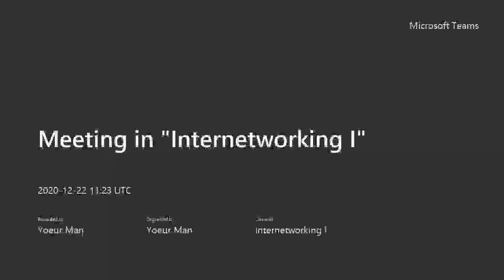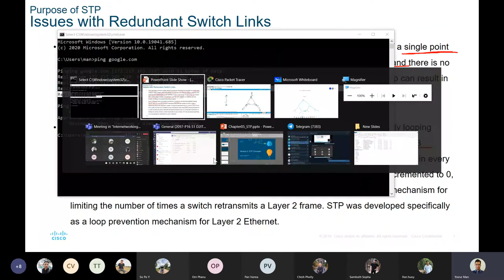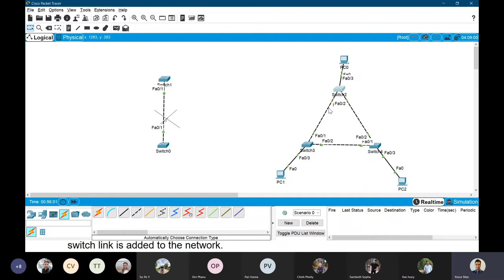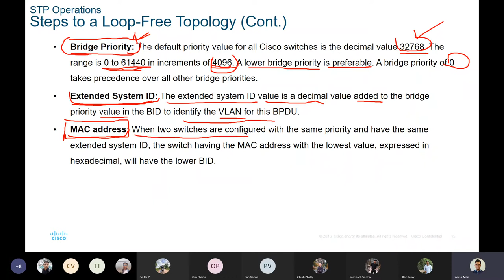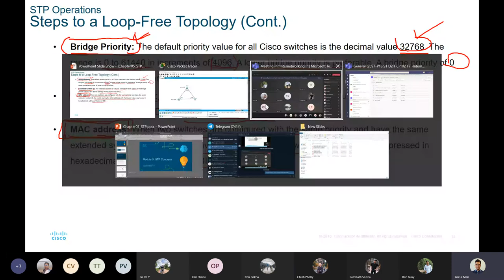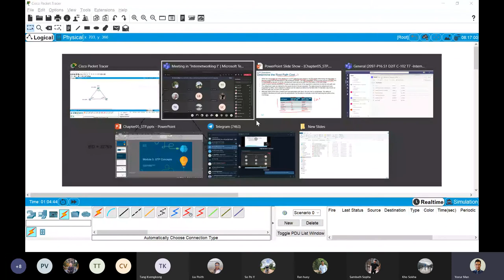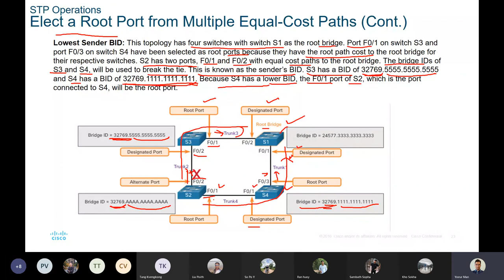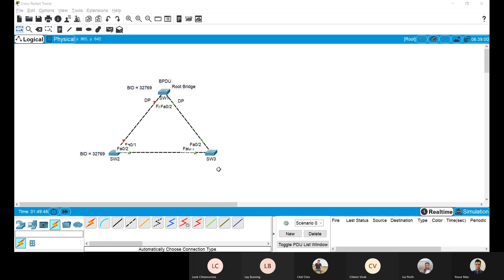'Internetworking I' 28-10-2020 By Sdech IT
Welcome to Sdech IT

All My Videos in my channel Learning for IT Technology .